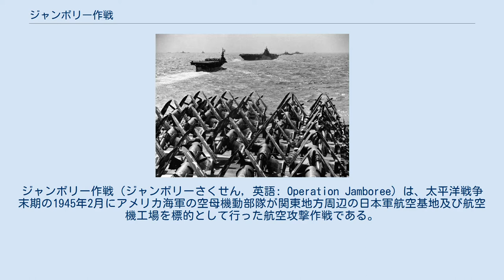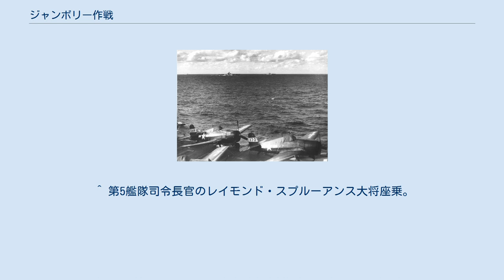ジャンボリー作戦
ジャンボリー作戦（ジャンボリーさくせん, 英語: Operation Jamboree）は、太平洋戦争末期の1945年2月にアメリカ海軍の空母機動部隊が関東地方周辺の日本軍航空基地及び航空機工場を標的として行った航空攻撃作戦である。
硫黄島の戦いの援護及び日本軍航空戦力の減殺を目的として実行され、日本軍航空隊と工場設備に相当の被害を与えた。
ドーリットル空襲や島嶼部の事例を除けば、初めての空母による日本本土空襲であった。
 1944年（昭和19年）8月にマリアナ諸島を占領したアメリカ軍は同年11月以降、マリアナ諸島に配備したB-29爆撃機により東京などに対する本格的な日本本土空襲を開始した。
B-29による初期の空襲は工場などを目標とした高高度精密爆撃を中心としたが、命中率が低く工場の被害はさほど大きくなかった。
アメリカ軍はB-29による空襲に先立って、空母機動部隊の小型機による空襲で日本側の航空戦力を撃破する計画であったが、フィリピンの戦いに空母機動部隊がかかりきりとなったために実現しなかった。
 1945年（昭和20年）2月、フィリピンの戦いが一段落したアメリカ軍は、硫黄島攻略に着手した。
そして上陸戦開始に先立ち、攻略部隊を守るための陽動と航空戦力の減殺を目的として、高速空母機動部隊である第58任務部隊（司令官：マーク・ミッチャー中将）により関東地方周辺の日本軍航空基地及び航空機工場を攻撃することになった。
このときの第58任務部隊は大型正規空母11隻・軽空母5隻を基幹として、戦艦8隻をはじめとした多数の護衛艦艇を伴う強力な艦隊であった（詳細後述）。
部隊は空母2-4隻を基幹とする5個任務群に分かれており、うち第58.5任務群は夜間戦闘機を積んでいた。
搭載航空隊は日本軍迎撃機との空中戦を想定して、各大型正規空母の搭載機約100機のうち73機以上をF6F戦闘機かF4U戦闘機に割いた戦闘機中心の編制としている。
航空隊の約半数は本作戦が初めての実戦任務であったことが、アメリカ側の懸念材料であった。
このほか、第58任務部隊を支援するため、第50.8任務群の多数の補給艦も出動した。
1942年4月に陸上用爆撃機を空母から発進させて行ったドーリットル空襲以来2年10ヶ月ぶりの空母による日本本土空襲であり、通常の艦上機による初の本土空襲であった。
 一方、日本軍も硫黄島へのアメリカ軍来攻が近いと予想していたが、陸海軍とも航空隊がフィリピンの戦いで消耗した状態であり、教育部隊を実戦部隊化するなどして戦力の回復を進めている途上であった。
陸軍航空隊は第10飛行師団（師団長心得：吉田喜八郎少将）、海軍航空隊は第三航空艦隊（三航艦、司令長官：寺岡謹平中将）を関東地区に展開して、高射第1師団などの対空砲部隊とともにB-29爆撃機に対する迎撃に当たらせていた。
日本本土と小笠原諸島の間には特設監視艇が哨戒線を張って、主にB-29爆撃機に対する警戒に当っていた。
また、連合艦隊司令部では、アメリカ海軍機動部隊が本土方面に来襲する可能性が高いと警戒しており、捷三号作戦計画に基づき三航艦を中心とした迎撃戦闘を準備していた。
なお、このころには日本側は深刻な航空燃料不足に悩まされており、飛行訓練も実施困難で戦力再建の足かせとなっていた 2月上旬に日本軍は陸海合同で硫黄島攻防戦の図上演習を行ったが、その結果、硫黄島の防衛は困難で航空隊がかなり大きな損害を受けてしまうとの予想に達した。
そのため、防衛総司令部は硫黄島にアメリカ軍が襲来しても本格的な航空反撃は実施せず、戦力を温存する方針で指導したが、現場の第10飛行師団は積極的な迎撃を考えていた。
また、三航艦も新たに編入された第六〇一海軍航空隊（第601空）を硫黄島攻防戦に投入することにし、第601空に他隊からかき集めた彗星艦爆・零戦と搭乗員を増強、2月14日に香取飛行場への転進を下令した。
なお、館山飛行場には、横須賀鎮守府が発令した対潜掃討作戦「S21作戦」のため、対潜航空部隊が集結中であった。
 ウルシー環礁を出撃するアメリカ軍第58任務部隊の第58.3任務群（1945年2月10日）。
 2月10日、第58任務部隊はウルシー環礁を出撃した。
途中の2月12日にテニアン島に立ち寄って、航空隊が第3海兵師団と硫黄島上陸の予行演習を実施した。
2月14日に第50.8任務群グループAの補給艦と洋上合同して翌日ま...